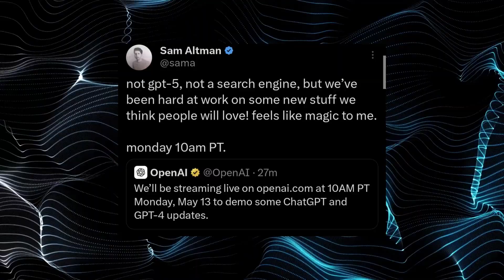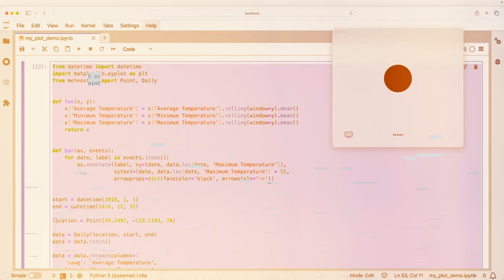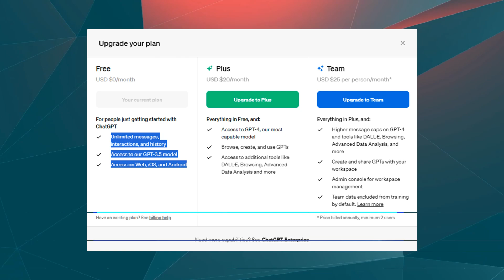Openai Introducing New ChatGpt | Faster, Free, and More Human-like! (GPT-4o)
Welcome to the future of AI! OPENAI proudly presents the latest breakthrough in conversational AI: **NEW GPT 4o**. Get ready to experience a faster, more human-like interaction with our cutting-edge AI technology.

In this video, we introduce you to the advancements of GPT-4o, the newest addition to the OPENAI family. With improved capabilities and enhanced human-like understanding, GPT-4o takes AI to new heights.

Join us as we delve into the features and functionalities of GPT-4o, exploring its applications in real-time AI, language translation, emotion recognition, and much more. Discover how to leverage this powerful tool for free, and learn from our tutorial on how to maximize its potential in your projects.

Stay up-to-date with the latest AI news and developments, including insights from industry leader Sam Altman, as we discuss the future of AI technology and its implications for society.

Don't miss out on this exciting journey into the world of AI advancements.